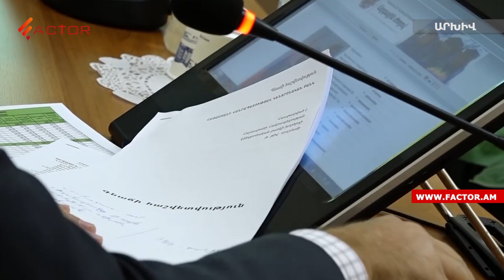Ինչո՞վ է զբաղված 44֊օրյա պատերազմն ուսումնասիրող հանձնաժողովը. ըստ ԱԺ կայքի նիստեր չեն գումարվում